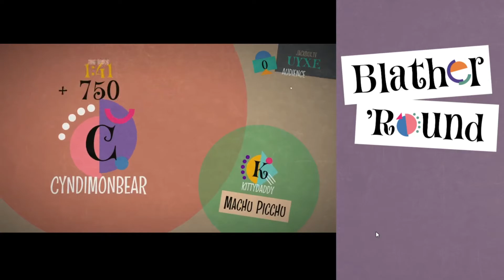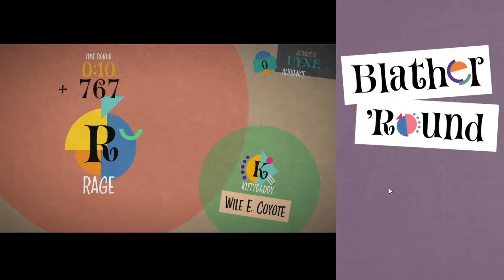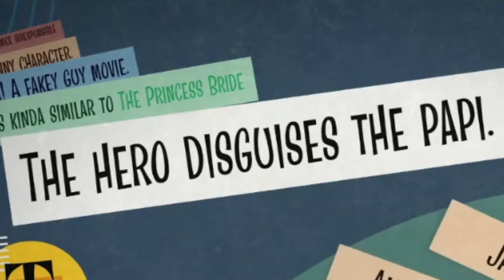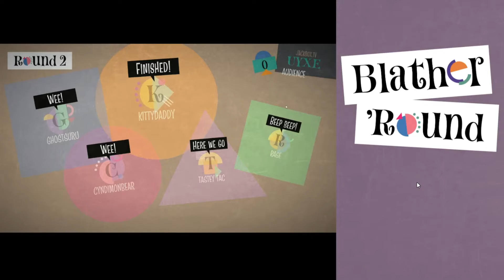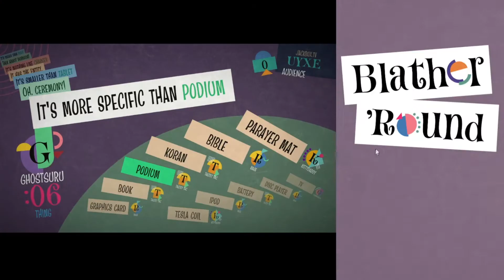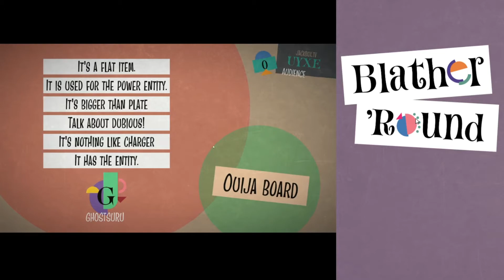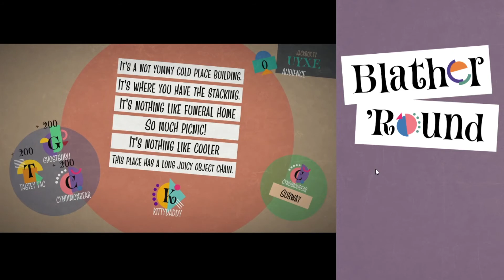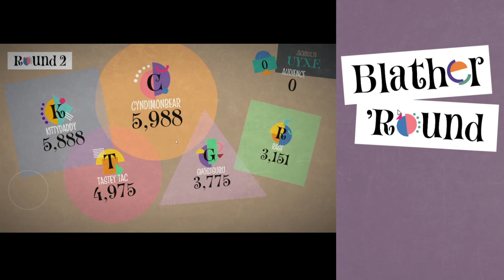Jackbox Party Games 2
More games with friends. Expect a few more videos like this for the next week and a half as I get the next video for Nostalgia Trip figured out.